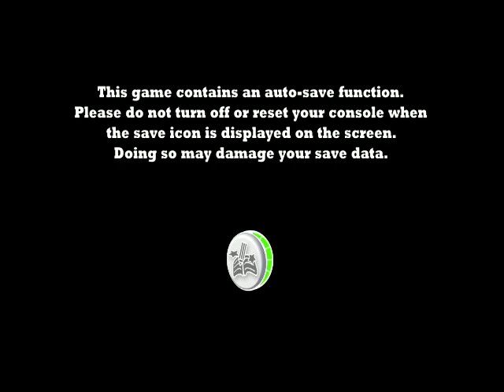Nintendo Wii : Just Dance Kids 2 Gameplay (Accidentally in Love)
*Be careful of being copyrighted too
**Test Recording with Dolphin Emulator 5.0 x64 and Nvidia Geforce Experience (GTX960 / Win 7 X64)